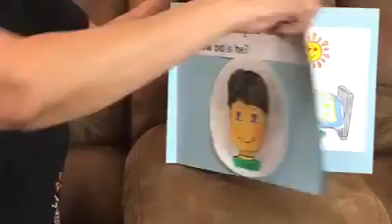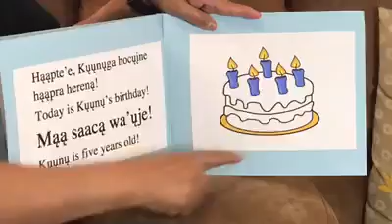How Old is He